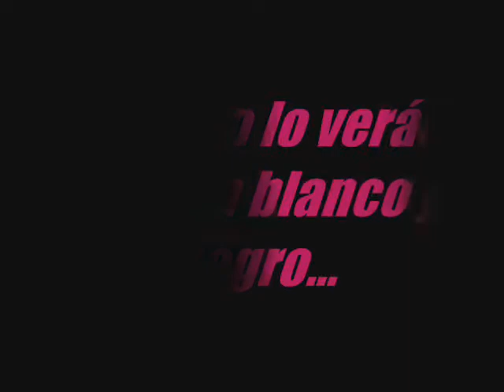arte84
Una exposición llamada arte84, ese es el lugar que sueño que acoja mis pequeñas obras. Aquí os dejo una muestra de ellas.